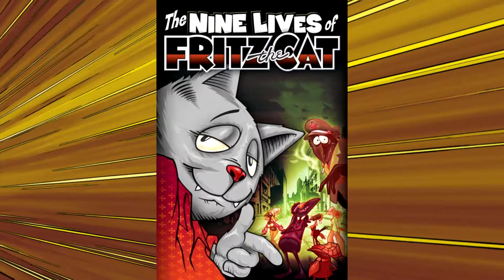THE NINE LIVES OF FRITZ THE CAT Comic Book Movie Review Issue #6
With Issue #6 in my series of Comic Book Movie Reviews I take a look at THE NINE LIVES OF FRITZ THE CAT to see if this sequel to the insanely popular original is a worthy successor, or if this cats lives were all wasted!!

Clips Used - The Nine Lives of Fritz the Cat Trailer owned by Scorpion Releasing